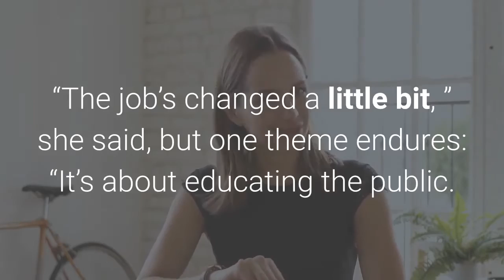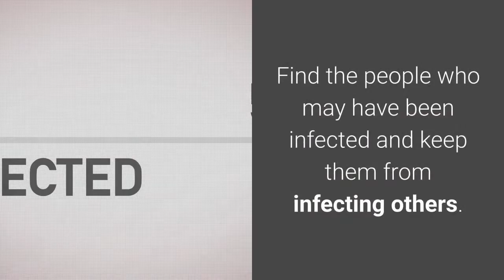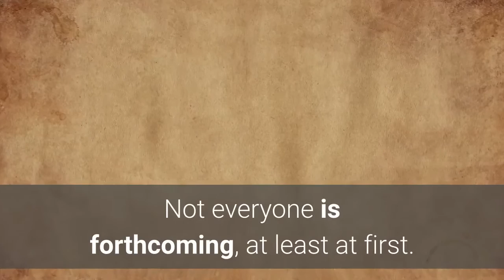Health officials beef up coronavirus contact tracers urge ‘pick up the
Radhika Kumar battles fear all day long. Her best tools are her script, her powers of persuasion — and her phone. The Los Angeles County public health specialist is one of the Southern California’s growing army of contact tracers and among thousands doing the job across Southern California, in San Bernardino, Orange and Riverside counties. She asks question after question, seeking to the tamp down the spread of coronavirus by connecting with people who have tested positive — and finding where they’ve been and who they’ve been with.“The job’s changed a little bit, ” she said, but one theme endures: “It’s about educating the public. ”In L. A., the army of tracers — made up of many county, city and state employees — is about 2, 000 strong at the moment, with 800 new contact tracers currently in training, Ferrer said. That’s a far cry from the 250 the county started off with. Riverside County boasts 340 tracers, which includes 60 in training — a substantial bump since June 25, when the county had 220. Orange County public health officials could not be reached for comment Tuesday. The goal: Break the chain of exposure. Find the people who may have been infected and keep them from infecting others. At stake, officials say, is the future of the local economy, and the public health of millions. On the other end of the phone, she often confronts fear. Fear among the infected — and the folks they’ve been with — that they will be sacrificing their privacy. Fear of outing someone else who may be sick (and not even know it yet). Fear of giving up information unrelated to the outbreak, such as citizenship or employment status. And, moreover, fear of the disease itself. It’s killed more than 3, 800 people in L. A. County so far and the trendline says the infected are getting younger. And in the Inland Empire and O. C., the numbers are just as bad, straining hospital capacity as positivity rates spike. That’s plenty to be fearful of. Kumar, of Pomona, is a county employee. As a public health specialist, her skillset is buoyed by 10 years in health education. Like most of her peers, she works from home, plugged in to her phone and computer. Her task is vital. And the timing is poignant. L. County, hardest-hit county in the state, topped 140, 000 cases this week. Demand for testing is surging, putting unprecedented stress on the supply chain for PPE and testing gear. Outbreaks are reported at businesses across the county, at meatpacking plants, nursing-care centers, garment factories and myriad other sites. Communities of color — some difficult to connect with — continue to shoulder huge, disproportionate burdens. Not everyone is forthcoming, at least at first. There is an art to the job — which simultaneously has to offer empathy, let the contacted tell their story and make sure there’s sufficient information gathered.“Hello? ” “How are you doing? ” (Listen attentively).